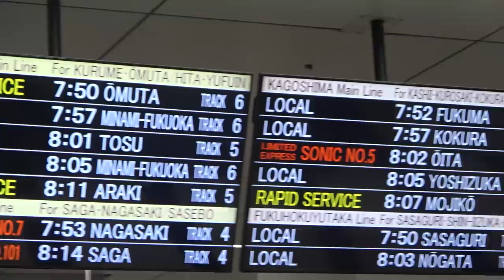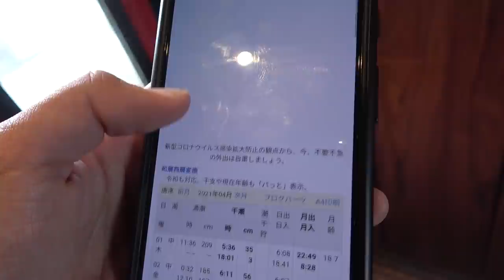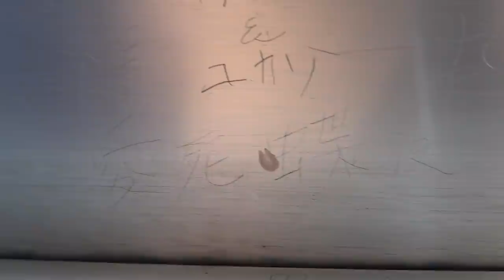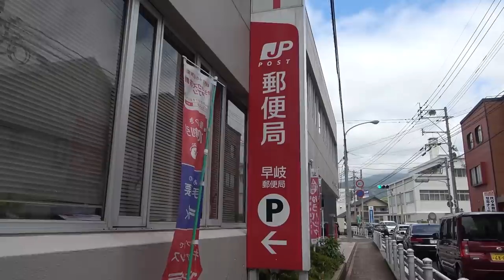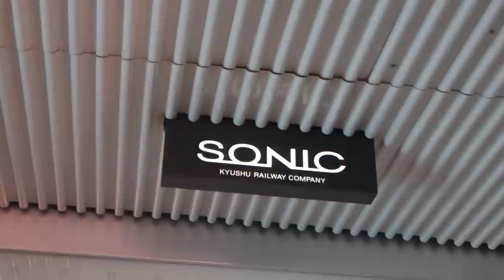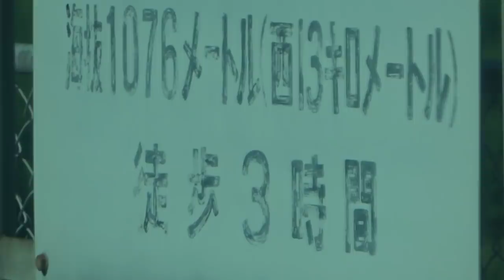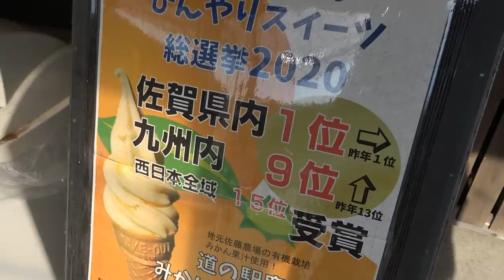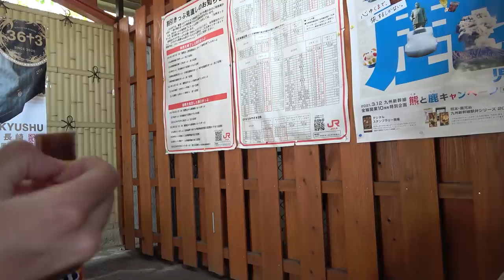【満潮・干潮の旅】すごすぎる海を見に行ってきました【渦潮発生】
有明海の潮位差は大潮の日になると５メートルを超えることもあり、日本一となっています。また大村湾から外洋へ接続する水路は狭小な針尾瀬戸と、きわめて狭小な早岐瀬戸しかなく、ここを通過する海流は日本最速である可能性があります。たまたま当日が大潮であることに気づき、有明海の干満を見比べつつ、刻一刻と様子を変える早岐瀬戸を見ながら時間を潰しました。